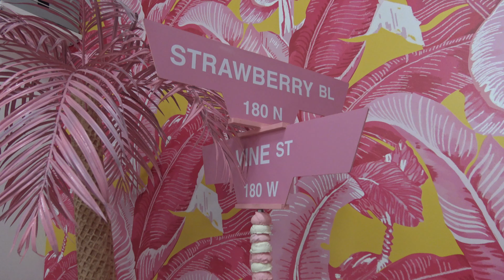Museum of Ice Cream!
The Museum of Ice Cream in Los Angeles is a totally fun way enjoy "art" and "ice cream" at the same time!  The highlight of the Museum of Ice Cream is the Sprinkle Pool where you can bathe in millions of little plastic sprinkles!  One of my favorites was definitely the banana room! If you are in Los Angeles while the Museum is still here, check it out!  It's well worth the price of admission!

My Video Gear:
Samsung Gear 360 Camera
LensPen Lens Cleaner
Pacsafe LS250 Anti-theft Shoulder Bag
Manfroto Pixi Mini Tripod
Manfrotto Twist Grip Clamp
Manfrotto LUMIMUSE 3 LED Light